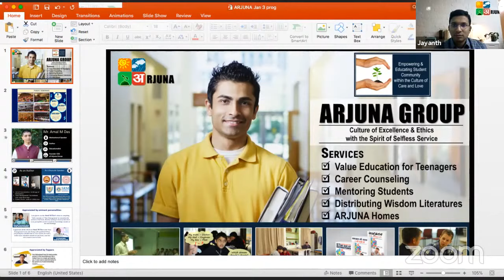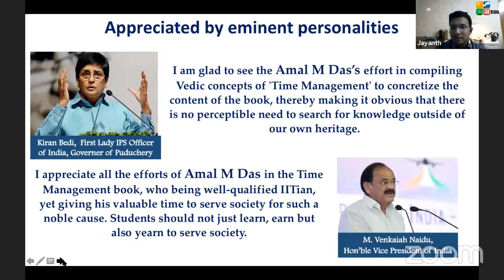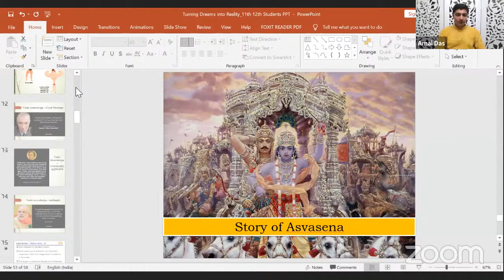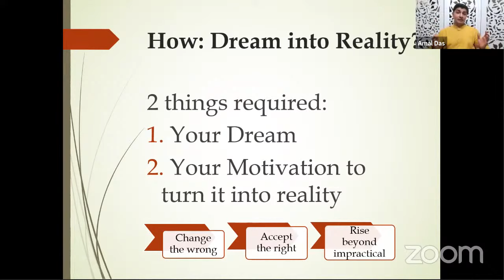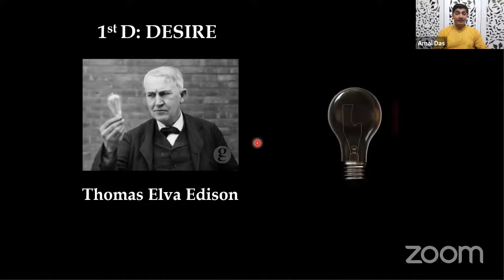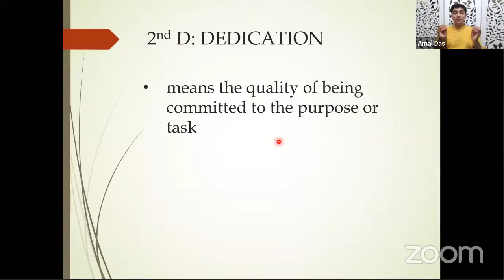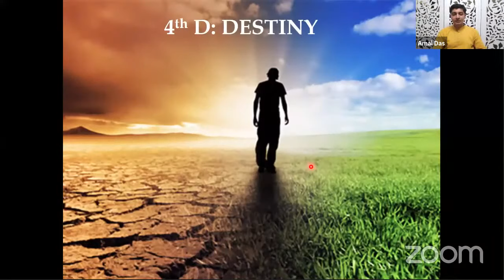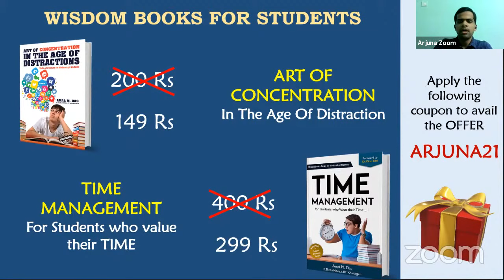My Dream IIT, Making It A Reality | Director of IIT Tirupati, Dr. K.N. Satyanarayana as Chief Guest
Recently I have started sharing wisdom on various social media platforms. My goal is to reach out to millions of people, to share wisdom with them and in some way help in transforming their lives.

If you find it useful, you can invite your friends to join my channels.
Have a great journey ahead.